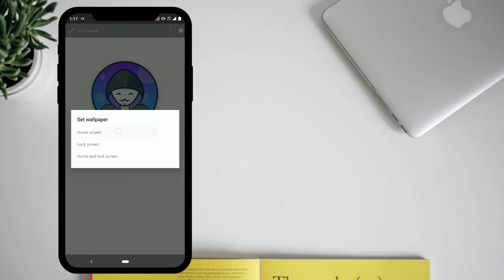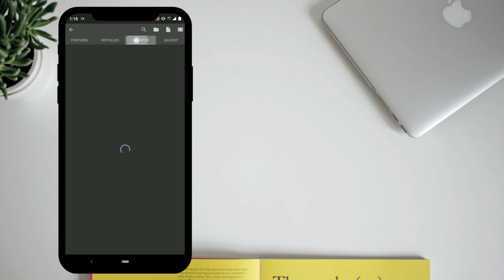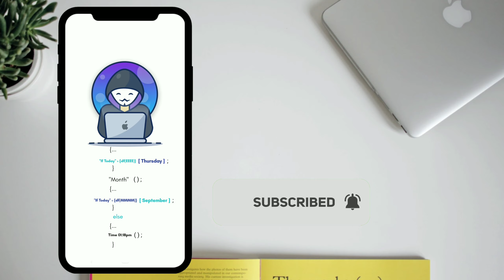Best Nova Launcher Setup #110 | Hacker | Minimal Android Setup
today's setup is based on minimal, hope you all like it